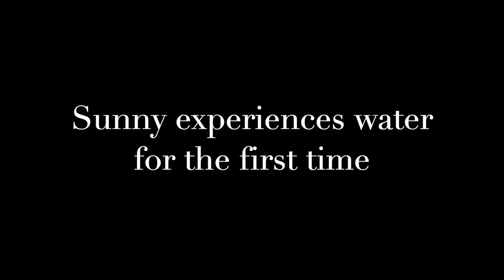Sunny swims for the first time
まだちょっと早いかな？と思ったけど、あまりに暑くて天気が良かったのでサニーを湖に連れて行きました。